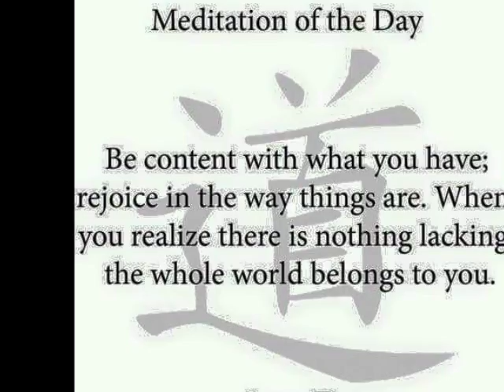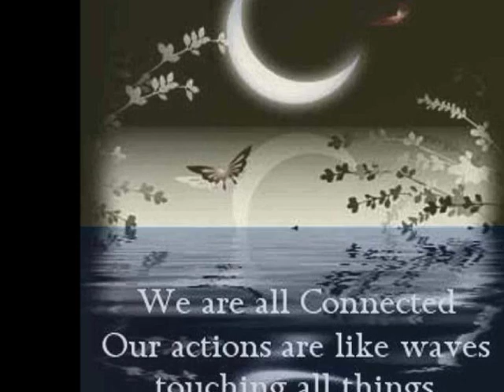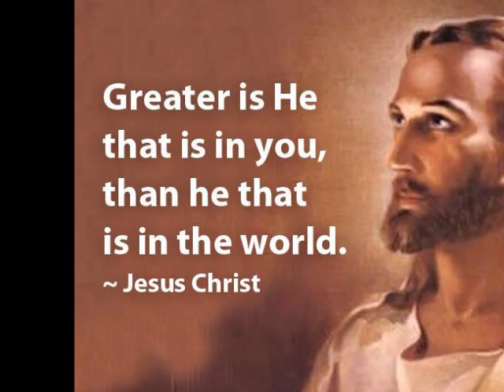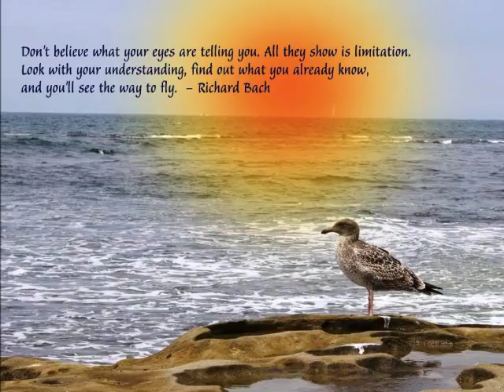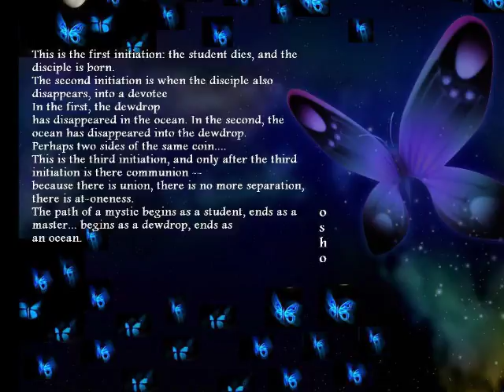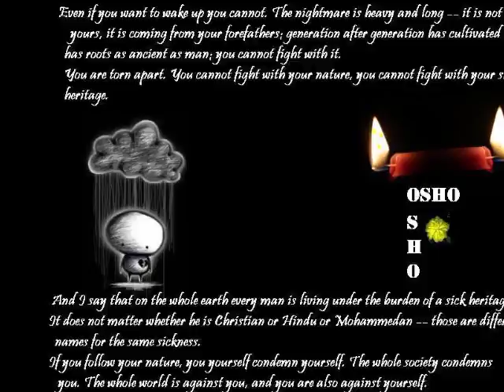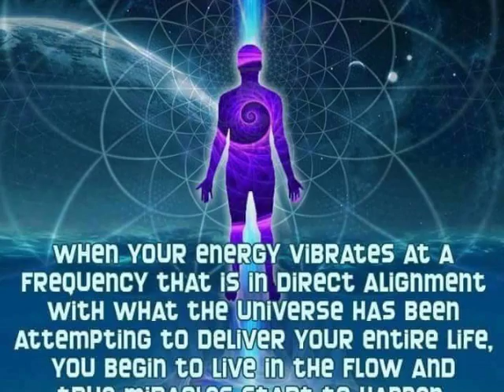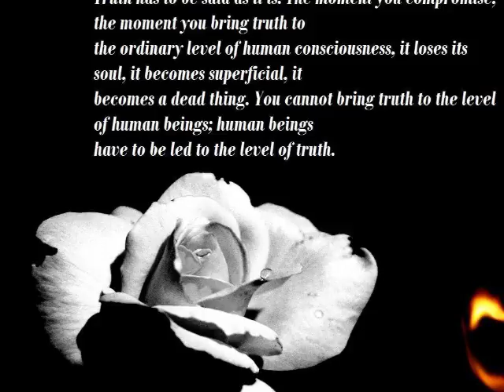THE DIAMOND SUTRA - RELAX INTO SLEEP